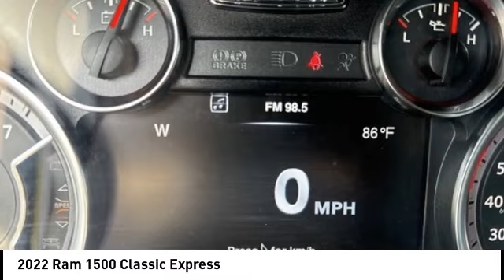2022 Ram 1500 Classic Cedar Falls IA UDX23378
2022 Ram 1500 Classic Express